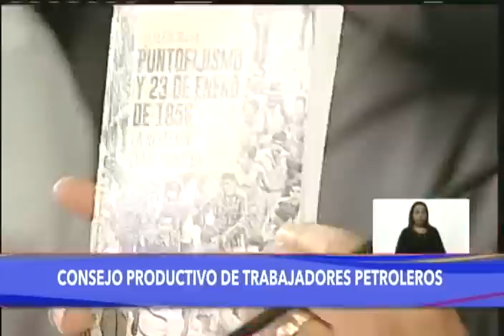Maduro se reúne con Consejos Productivos de Trabajadores Petroleros y declara la emegencia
19 de febrero de 2020, acto completo. El Presidente de Venezuela, Nicolás Maduro, durante un encuentro con delegados de los Consejos Productivos de Trabajadores (CPT) de todo el país, en la sede de Petróleos de Venezuela, S.A (PDVSA), declaró la “emergencia energética de la industria hidrocarburos” a fines de adoptar las medidas necesarias para garantizar la seguridad energética nacional y proteger a la industria de las agresiones del gobierno de los Estados Unidos. Además, creó la Comisión Presidencial para la defensa, restructuración y reorganización de la industria petrolera nacional “Alí Rodriguez Araque”, la cual tendrá todo el poder para iniciar el proceso de transformaciones de toda la industria.